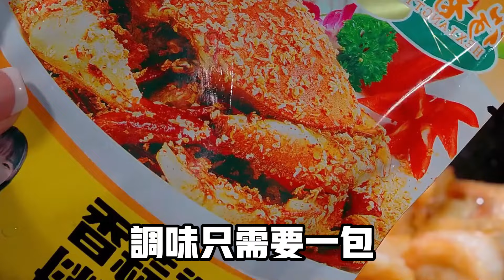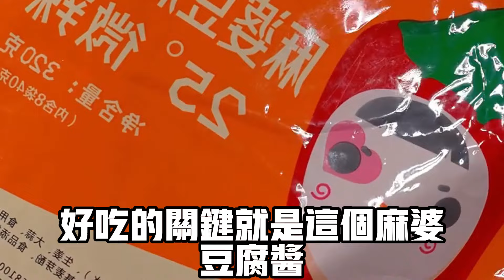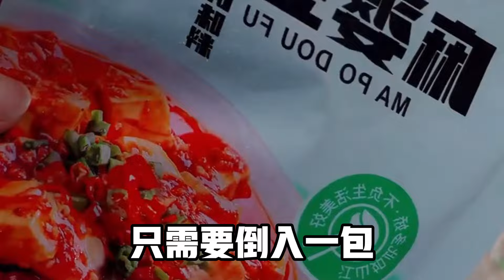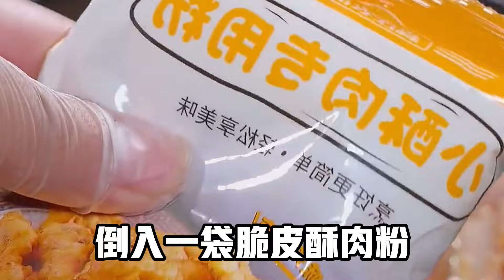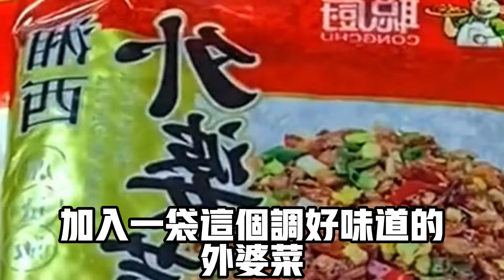每天必吃的25道家常菜最後壹道絕了（附時間軸）美食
每天必吃的25道家常菜最後壹道絕了
00:03 爆炒田雞
00:54 排骨蘿蔔炖河豚
01:37 避風塘大蝦
02:11 蘿蔔丸子
02:45 麻婆豆腐
03:26 豬肉芹菜餃子
03:52 麻辣豆腐
04:26 炒香菇
04:44 雞蛋豆腐
05:11 果凍
05:29 麻辣香鍋
05:57 炸雞翅
06:26 椒鹽蝦
06:59 炸雞腿
07:25 糖醋排骨
07:48 涼拌粉絲
08:19 蚝油生菜
08:57 韭菜餅
09:41 紫菜蛋花湯
10:14 下飯素菜
10:38 菠蘿咕魯肉
11:25 白灼莴筍
12:33土豆炖茄子
13:42 糖醋雞胸肉
14:56 外婆菜炒飯